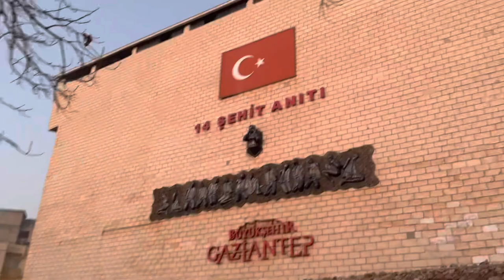Amed-Trabzonspor (Kadın) Futbol maçının deplasman öyküsü! CaferOnTour #8